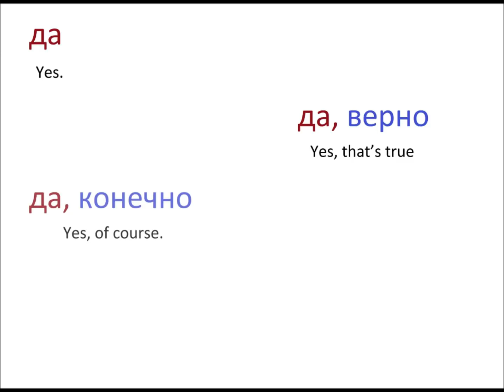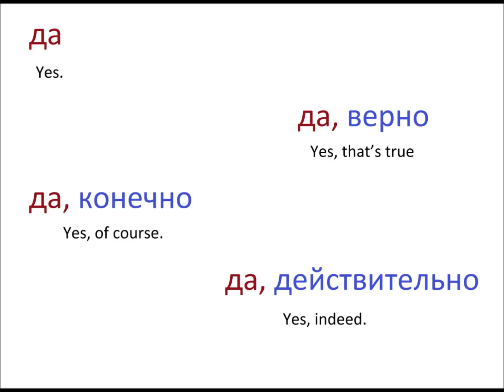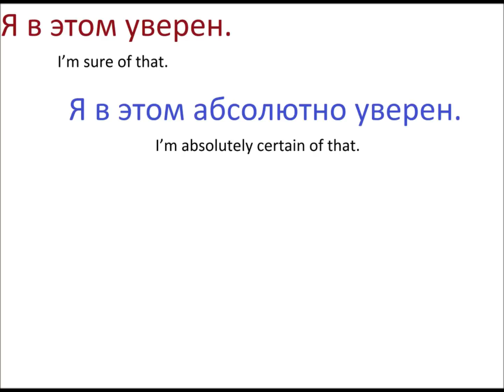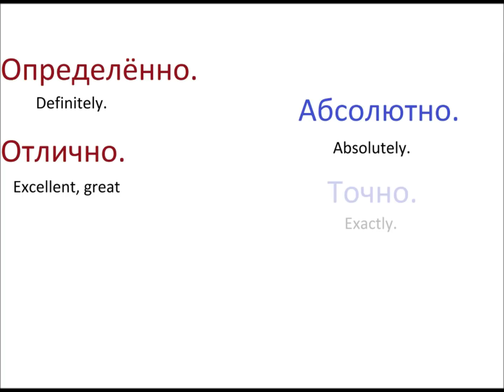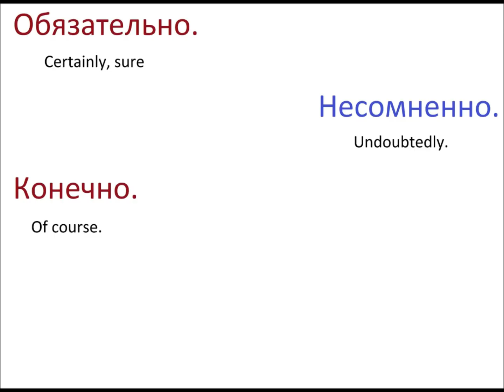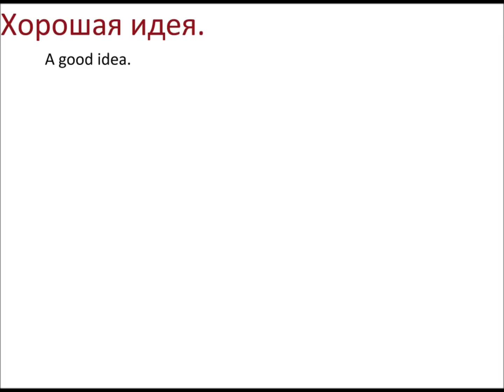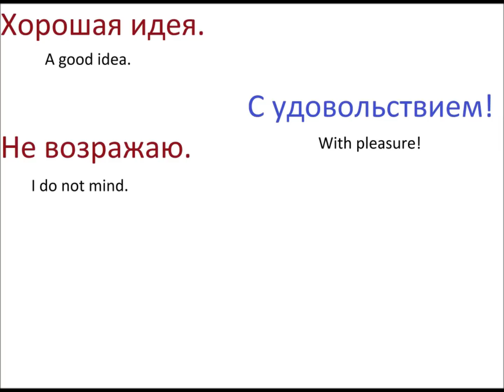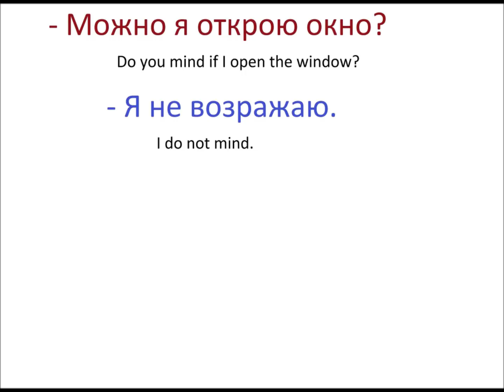№ 214 Сказать ДА.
Русский язык - как сказать "да" - выразить своё согласие

Basic Russian : options of saying "YES"